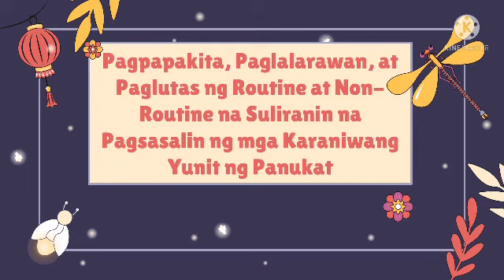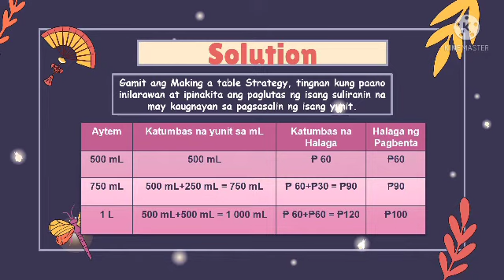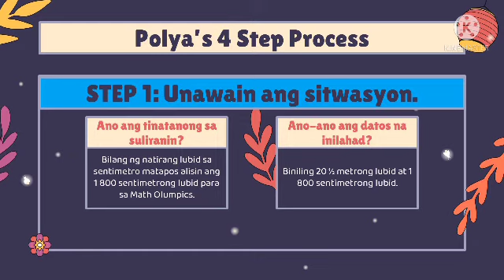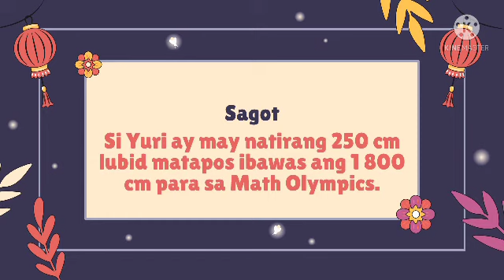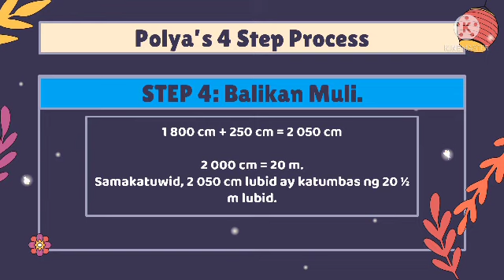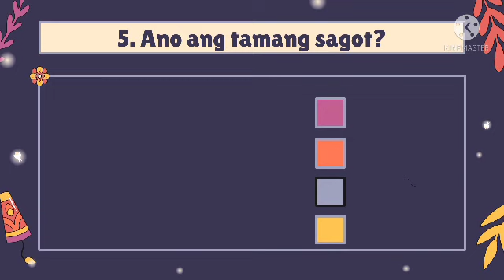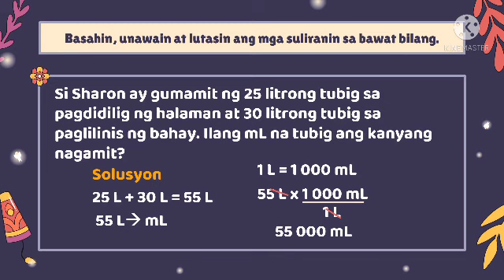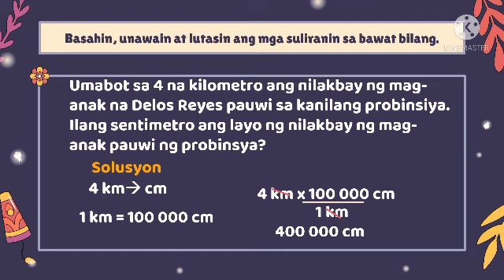MATH 3 Q4 WEEK 4 PAGPAPAKITA, PAGLALARAWAN, AT PAGLUTAS NG ROUTINE AT NON-ROUTINE NA SULIRANIN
Ang video lesson na ito ay tumatalakay sa pagpapkita, paglalarawan at paglutas ng sulirang routine at non-routine na may kinalaman sa pagsasalin ng yunit.